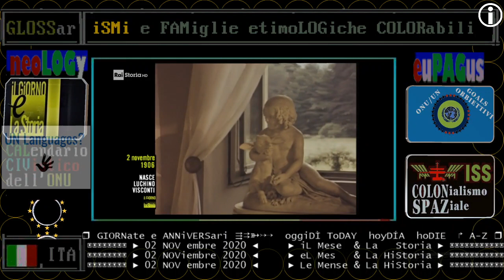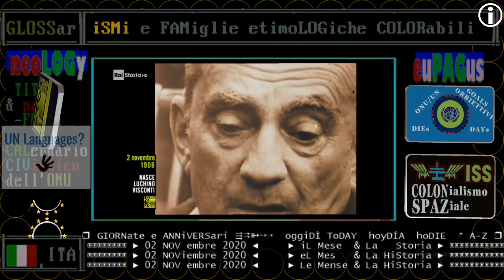§.2/- Luchino Visconti, nascita - 02 NOVembre 1903 - RAI STORIA ACCADDE OGGi